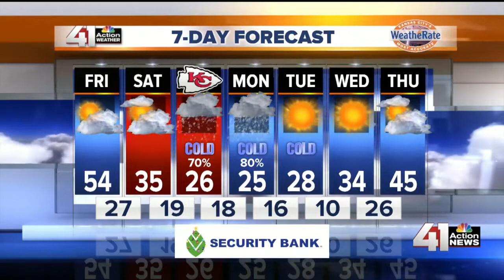41 Action News Latest Headlines | December 13, 6am